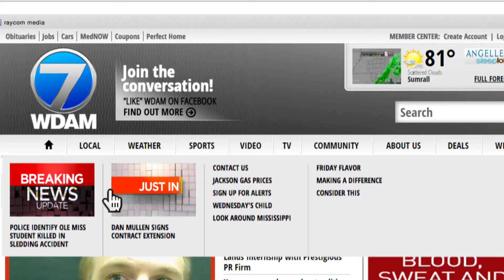WDAM Special Content - Consider This (2/23/17)